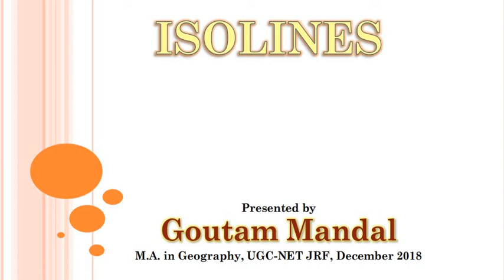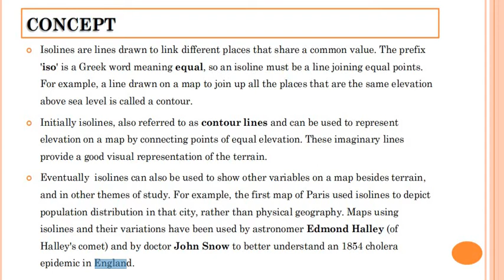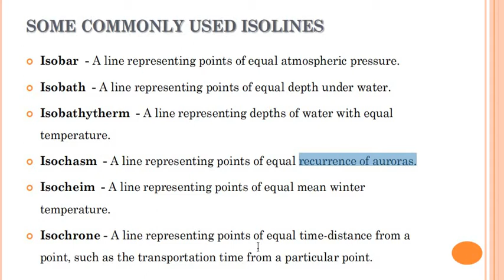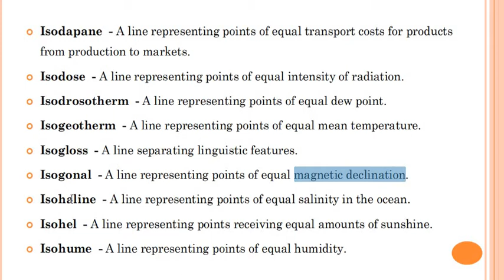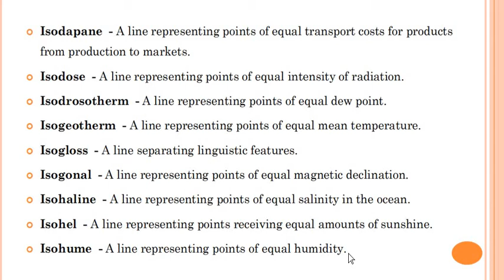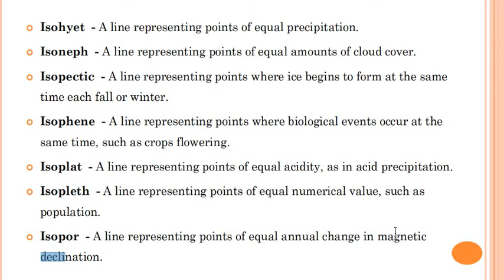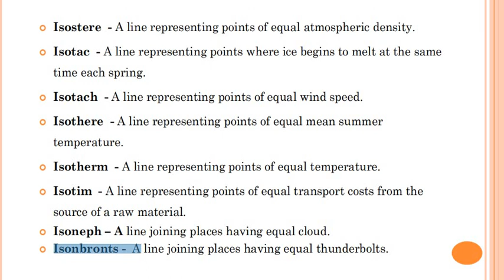Isolines in Geography । সমমান রেখা।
this video discuss about the basic concept of isolines and some commonly used isolines. it will help to understand and make you prepare for the upcoming examinations.
সমমান রেখা সম্পর্কে খুব সহজেই জানুন এবং পরীক্ষায় আসা প্রশ্ন খুব সহজেই উত্তর করুন।